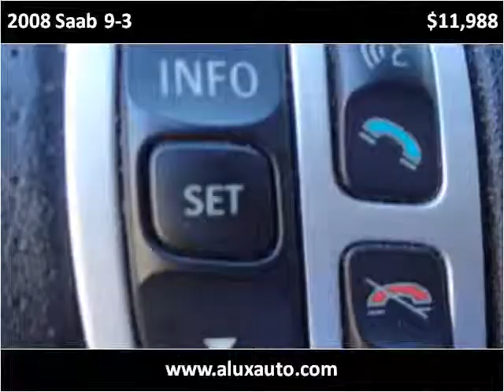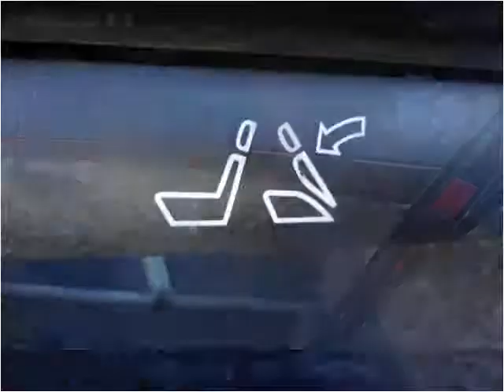2008 Saab 9-3 Used Cars Norwalk CA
This 2008 Saab 9-3 is available from A-Lux Auto.